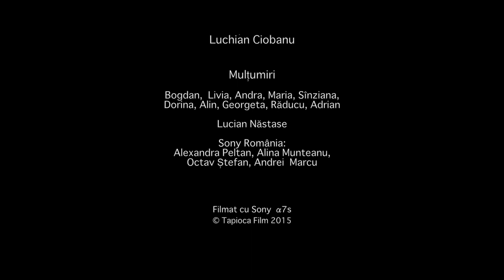Urban Spaces - Str. Dogarilor 26-30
Un scurt film despre "viaţa la bloc" văzută de mine, unul dintre locatari: complexul de locuinţe Urban Spaces, proiectat de ADNBA în Bucureşti, pe strada Dogarilor.
Proiect câştigător al mai multor premii şi selecţionat recent în shortlist-ul celor 40 de proiecte finaliste ale "EU Prize for Contemporary Architecture - Mies van der Rohe Awards 2015".